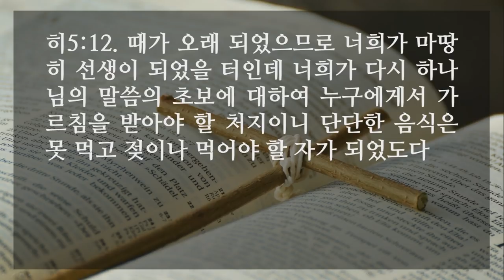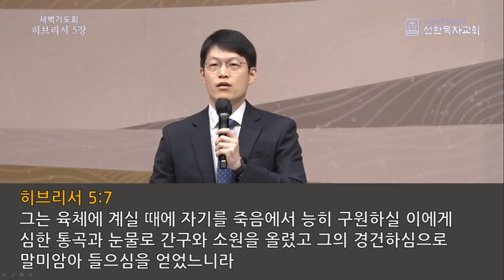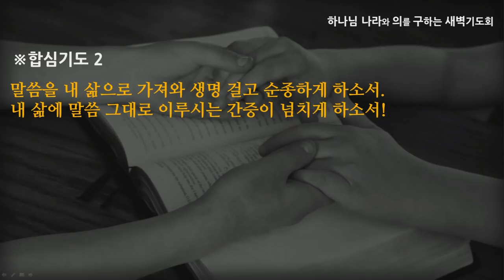[선한목자교회] 새벽기도 2021년 11월 10일 | 우리는 예수님의 기도응답입니다 - 이형주 목사 [히브리서 5:1-14]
우리는 예수님의 기도응답입니다 - 이형주 목사 [히브리서 5:1-14]